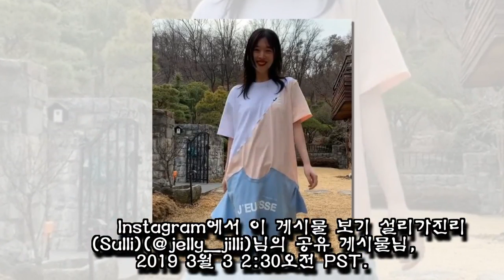직접 리폼한 원피스 입고 마당서 모델 워킹 선보인 설리